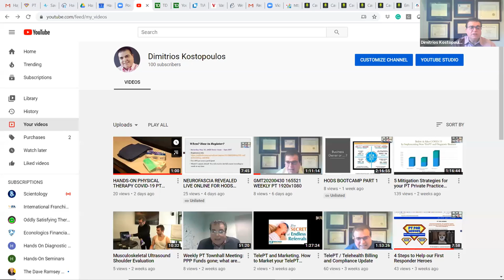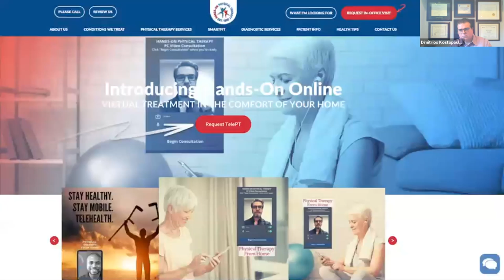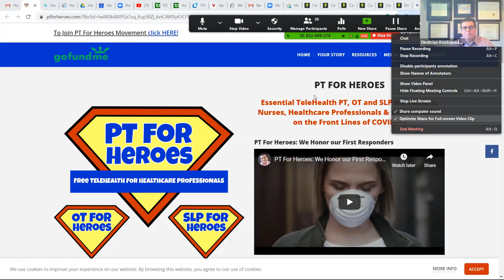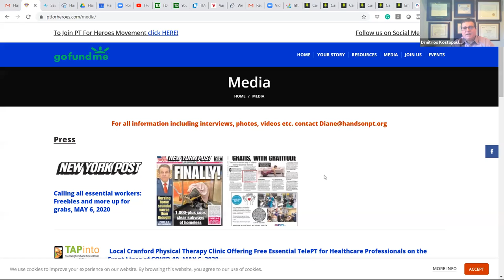GMT20200507 165751 WEEKLY PT 1920x1080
WEEKLY PT TOWNHALL MEETING: The Road to Recovery